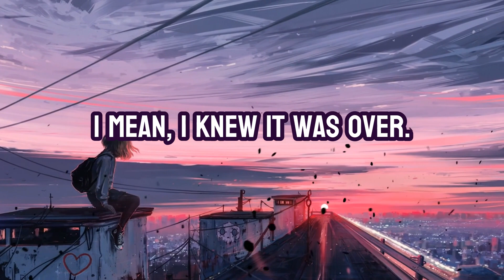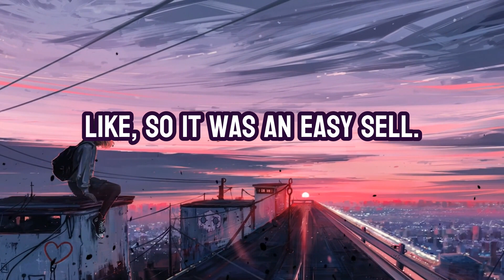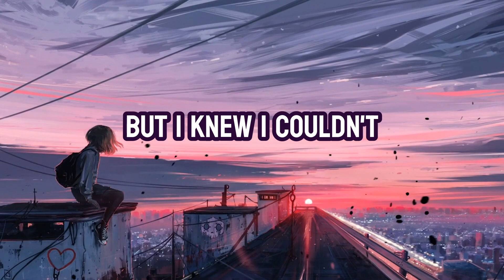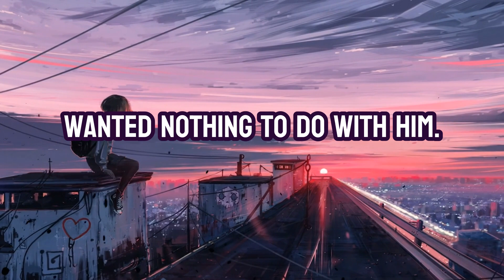My Husband Cheated with His Coworker, So I Faked Being Pregnant and then Divorced Him REVENGE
Husband Cheats with a Woman He Met on a Slavic Dating Site! | Reddit Cheating Husbands Compilation

➡️I Caught My Husband Cheating with My Best Work Friend, So Me and Her Husband Destroyed Them

This is a captivating and emotionally charged tale of a woman who discovers her husband's infidelity and concocts a brilliant plan to teach him a lesson he won't forget. When she learns about his affair with a coworker through a trusted friend, our heroine takes matters into her own hands, seeking legal advice and devising a masterful scheme. By faking a pregnancy and luring her husband into a false sense of security, she ultimately delivers the ultimate blow by serving him with divorce papers and revealing the truth.

As the story unfolds, you'll be hooked by the rollercoaster of emotions, from the heart-wrenching pain of betrayal to the thrill of well-deserved retribution. Root for the protagonist as she fights to regain control of her life, learning valuable lessons about trust, strength, and self-worth along the way. This gripping account serves as a powerful reminder that sometimes the best revenge is living well and moving on from those who have hurt us.